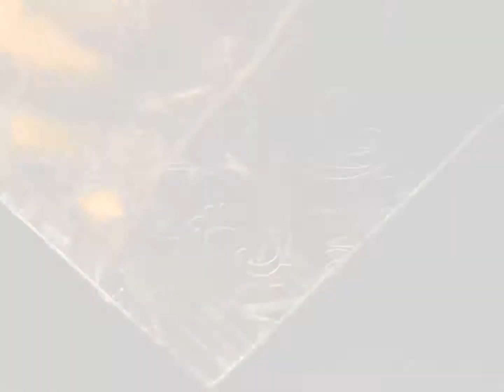Jonathan Charles Eglomise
Jonathan Charles Eglomise Production Process